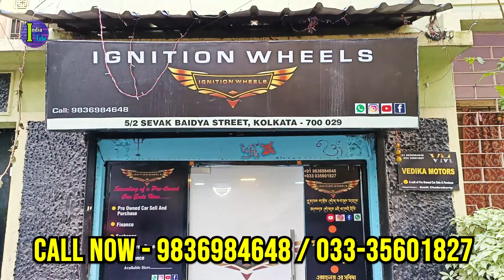💥 Cheapest Family Used Car | Hyundai Verna, Grand i10 Sports, Kwid, Celerio X, Vento, Beat Diesel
Ignition Wheels
Multi Brands Used Car Dealer
5/2 SB Street, Kolkata - 29

💥 Second Hand Car New Video in Kolkata
💥 Used Car Genuine Price in Kolkata WestBengal
💥 Best Used Car Dealer in Hazara Kalighat
💥 Multi Brands Used Car Dealer in South Kolkata
💥 Second Hand Car Finance in Kolkata
💥 Preowned Car for Sale in Kolkata WestBengal

Ignition Wheels

and Please Put Your Valuable Feedback 👍
Links Given below 👇